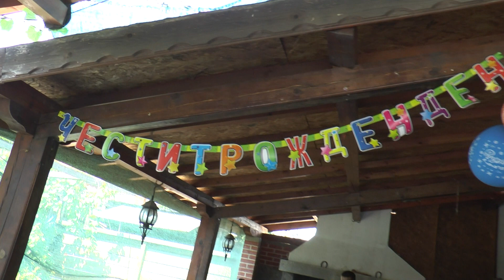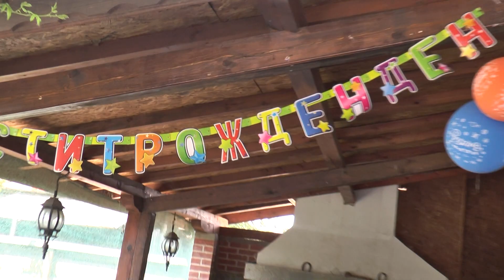КРЪЩ ЕНЕ СТЕФАНИЯ 2018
GSM: 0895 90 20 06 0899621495  БАРВАЛО ТV Град Ямбол